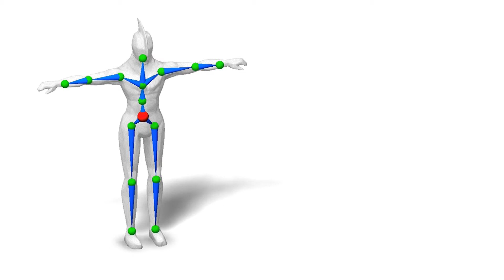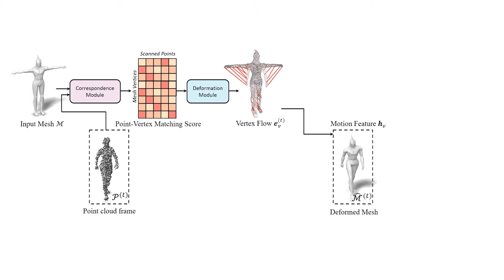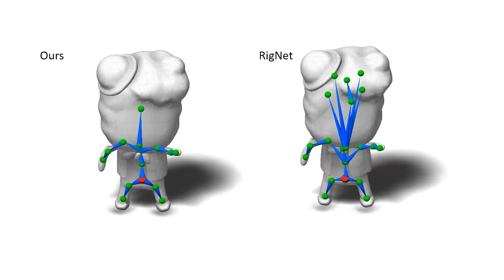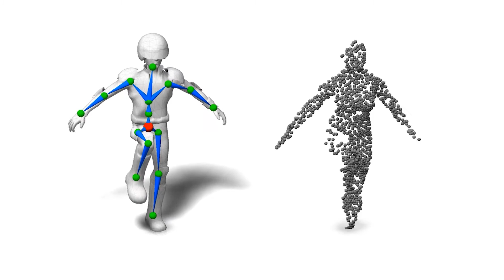Supplementary video for "MoRig: Motion-Aware Rigging of Character Meshes from Point Clouds"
MoRig: Motion-Aware Rigging of Character Meshes from Point Clouds
Zhan Xu, Yang Zhou, Li Yi, Evangelos Kalogerakis
ACM SIGGRAPH ASIA 2022